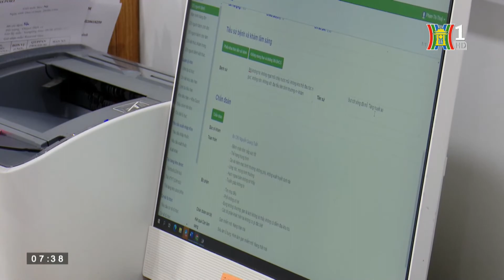Đài HN1 đưa tin về chương trình khám sức khỏe miễn phí cho người cao tuổi của Hệ thống Y tế Thu Cúc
🌟Đài HN1 đưa tin về chương trình khám sức khỏe miễn phí cho người cao tuổi của Hệ thống Y tế Thu Cúc TCI
Xem thêm dịch vụ khám sức khỏe và tầm soát ung thư tại
💝 Nằm trong chuỗi hoạt động thuộc chiến dịch "Vì sức khỏe cộng đồng" và hưởng ứng theo “Chiến lược quốc gia phòng chống bệnh không lây nhiễm giai đoạn 2015 – 2025” của Thủ tướng chính phủ, Hệ thống Y tế Thu Cúc TCI đã tổ chức các buổi thăm khám tổng quát miễn phí cho nhiều người cao tuổi trên địa bàn Hà Nội cũng như các tỉnh thành lân cận.
💝 Trong những buổi thăm khám này, hàng trăm người cao tuổi đã được đội ngũ bác sĩ của Hệ thống Y tế Thu Cúc TCI tiến hành kiểm tra tình trạng sức khỏe, tư vấn chăm sóc nâng cao thể trạng, phòng chống và đẩy lùi bệnh tật và hướng dẫn điều trị các trường hợp mắc bệnh.
💝 Tự hào là địa chỉ chăm sóc sức khỏe được hàng triệu người dân tin chọn. Hệ thống Y tế Thu Cúc TCI mang đến dịch vụ y tế chuyên nghiệp và đẳng cấp nhất với:
🔖 Đội ngũ bác sĩ đầu ngành, giàu kinh nghiệm
🔖 Không gian sang trọng tiện nghi cùng cơ sở vật chất hiện đại
🔖 Dịch vụ chăm sóc chuyên nghiệp, ân cần như người thân
🔖 Chi phí phù hợp với mọi người dân Việt Nam, chỉ như khám dịch vụ tự nguyện tại bệnh viện công
🔖 Kết quả nhanh gọn, chính xác, trả kết quả online để không mất công chờ đợi
Hệ thống Y tế Thu Cúc - TCI